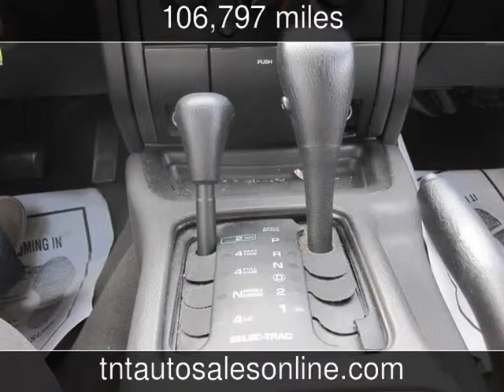1999 Jeep Grand Cherokee Laredo Used Cars - MYRTLE BEACH-CONWAY-MARION-LUGOFF ,South Carolina - 2013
See more details about this used car This 1999 Jeep Grand Cherokee Laredo with 106,797 miles is for sale at TNT Auto Sales 4 LOCATIONS.